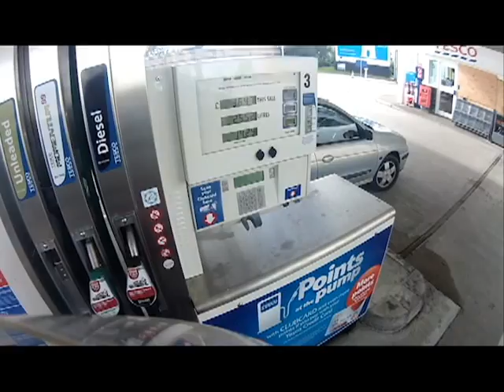mail rant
i had to post some stuff and had a little moan about it